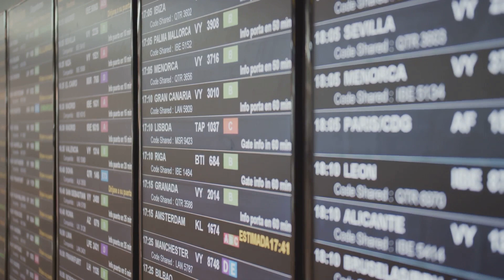WestJet Lockout A 5 Minute Breakdown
Westjet and Aircraft Mechanics Fraternal Association (AMFA) in Turbulent Odds!!